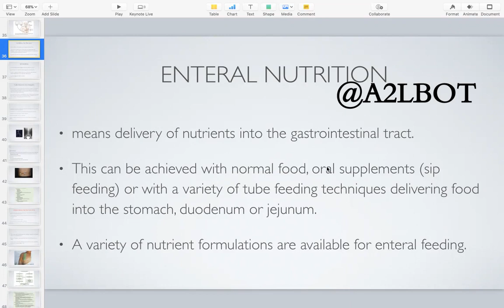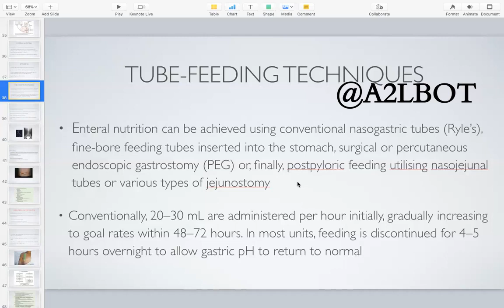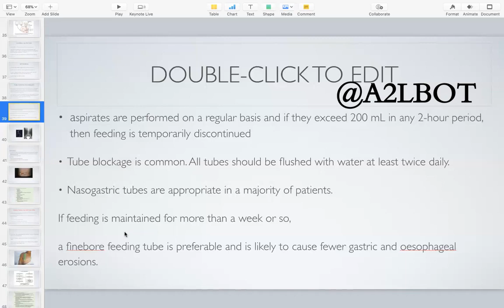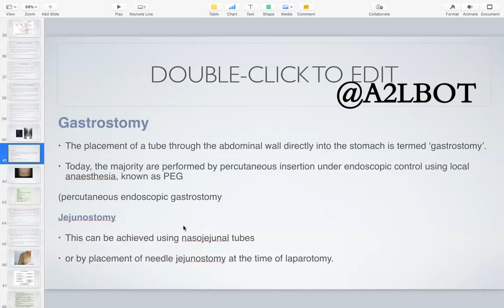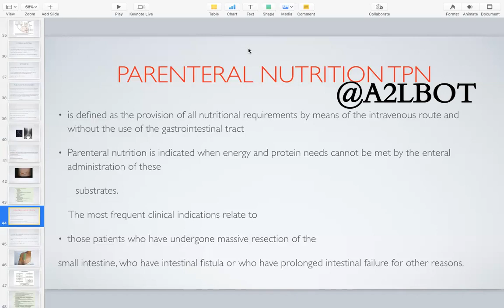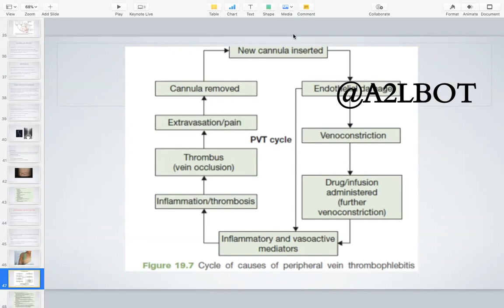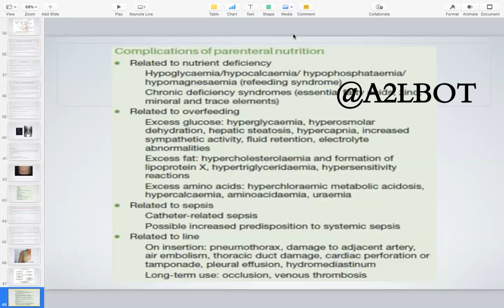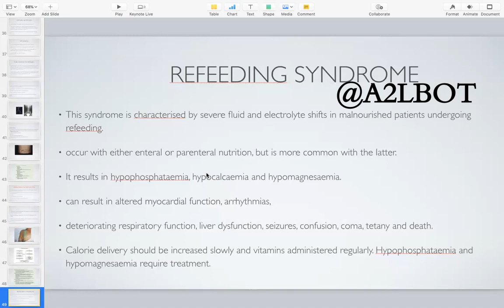الجراحة ،، Enteral Nutrition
Enteral Nutrition